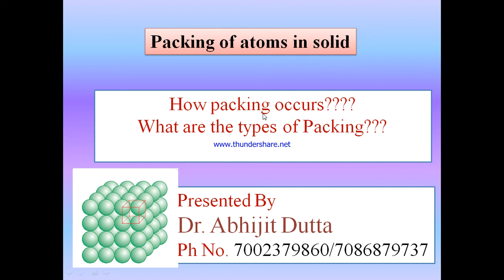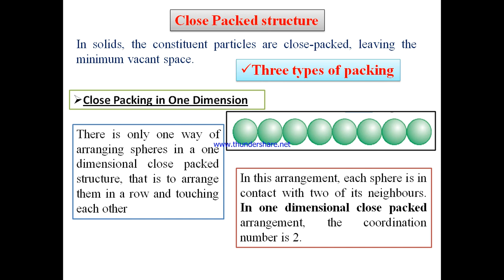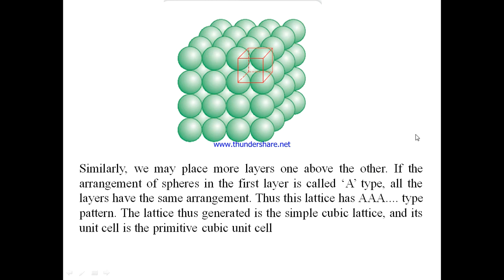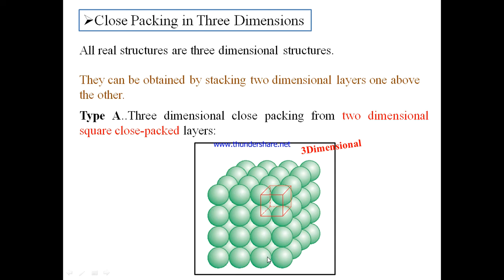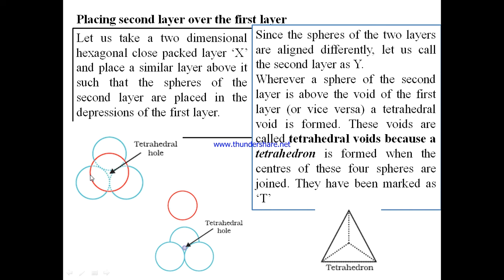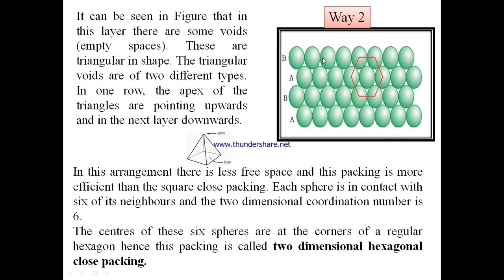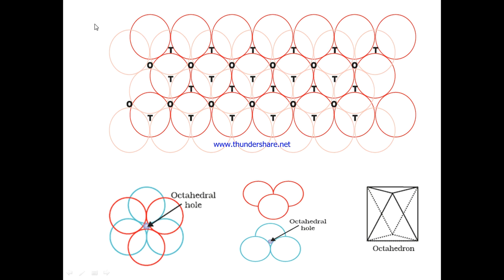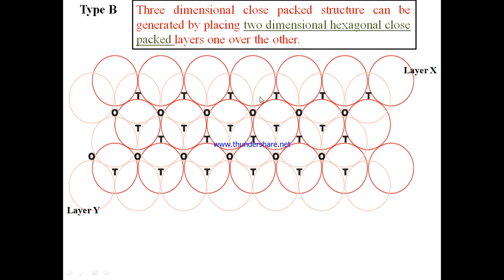Close Packed atoms in solid: Arrangement & types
How packing occurs in solid and its types